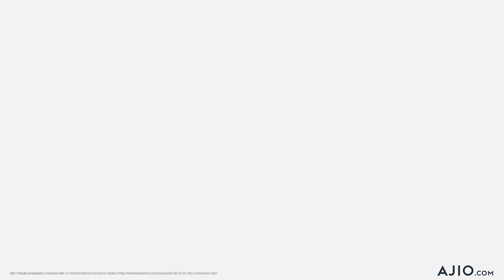AjioMania Sale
Your biggest chance to get the best styles for a steal is here – the AJIO Mania Sale is now live!